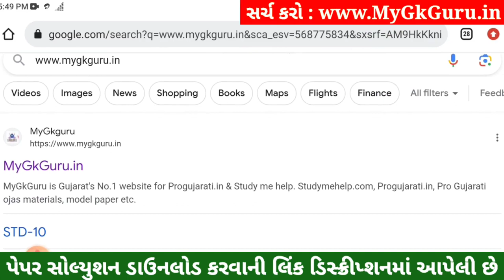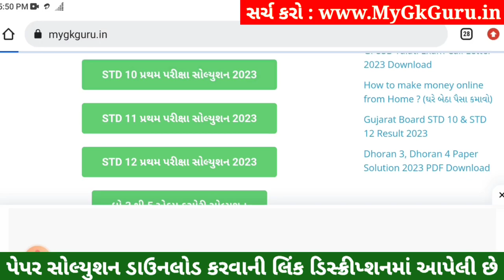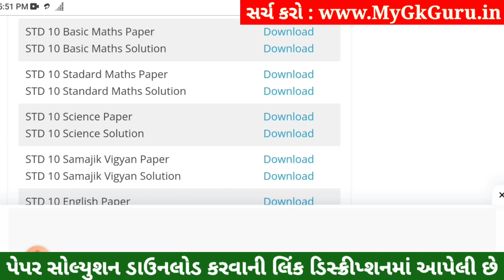STD 10 Maths Paper Solution 2023 80 Marks, STD 10 Maths Pratham Pariksha Paper Solution 2023, Ganit